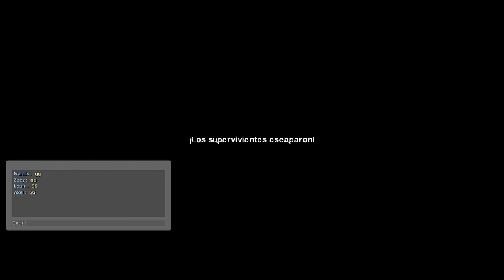Left 4 Dead 2 | Survivors - Cut Lines (DLC - Preview)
With the respect that my great-grandpa deserves, I will delete this mod even after completing it, I only do it to have it closer and what Valve is not interested in adding.

Fighting with the team and away from everyone, without fights there is no anger